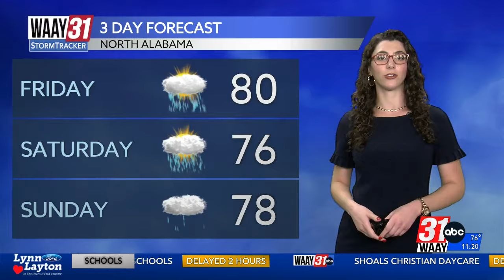Grace Anello's Friday Afternoon Forecast 9.13.24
A level 1/5 risk for severe weather remains in place in the Tennessee Valley